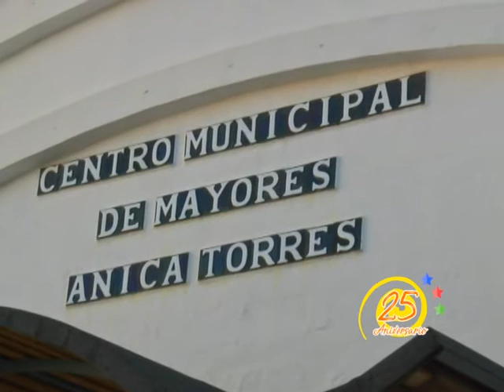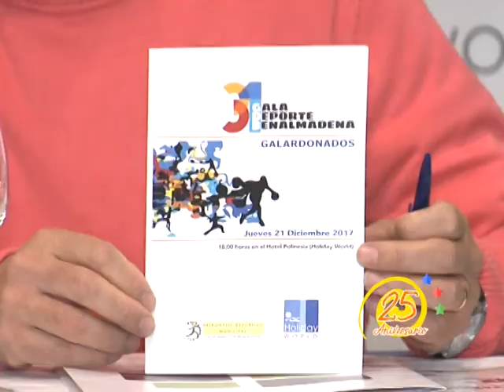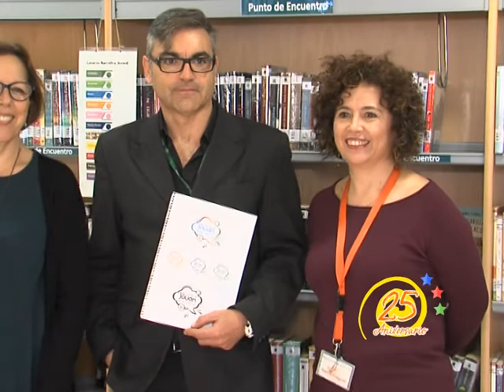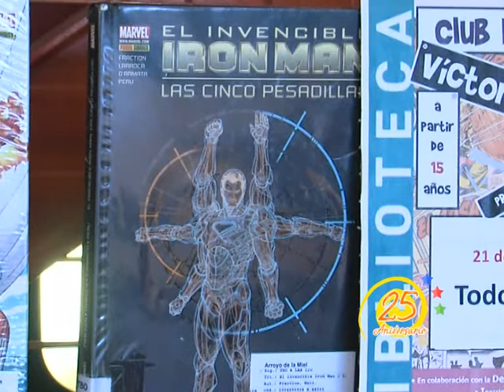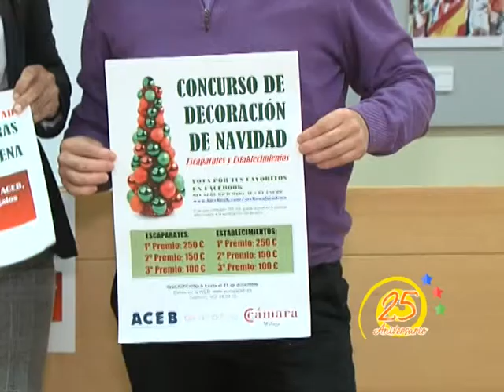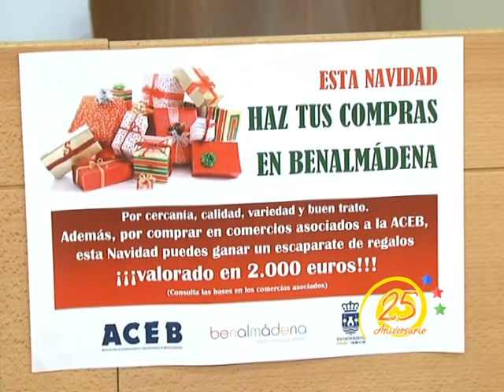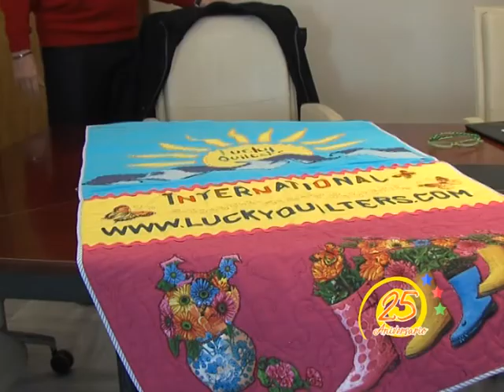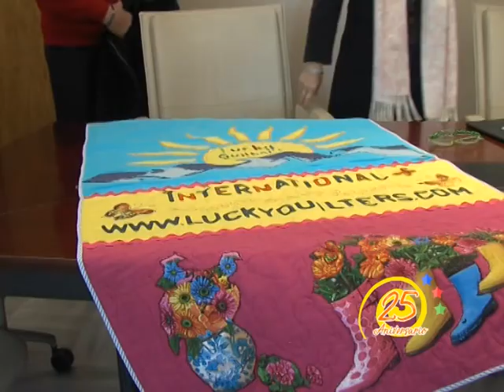INFORMATIVOS - 19 - 12 - 2017